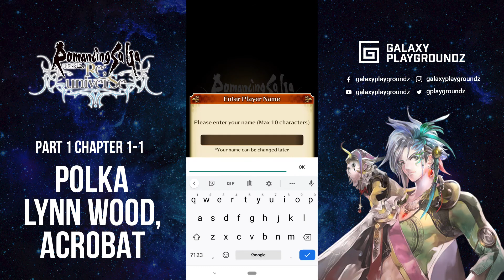A classic JRPG for a modern age? / Part 1 Chapter 1-1 / Romancing Saga Re Universe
Romancing Saga Re Universe
Part 1 Chapter 1-1

Romancing Saga Re: univerSe (ロマンシング サガ リ・ユニバース) by SQUARE ENIX is a role-playing video game that represents a new chapter in the legendary Romancing SaGa franchise. A title located 300 years after the story happened in Romancing SaGa 3, one of the most memorable games of this rolera saga